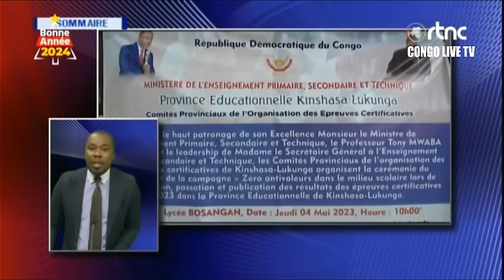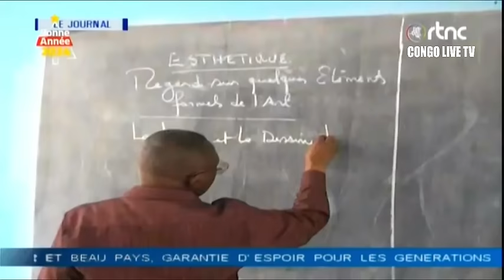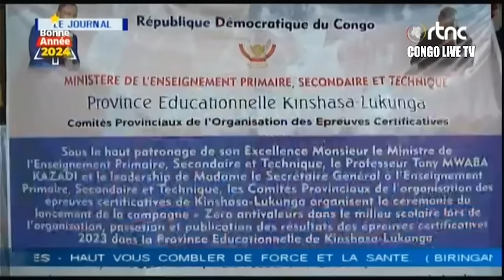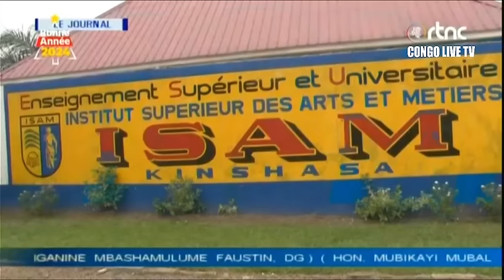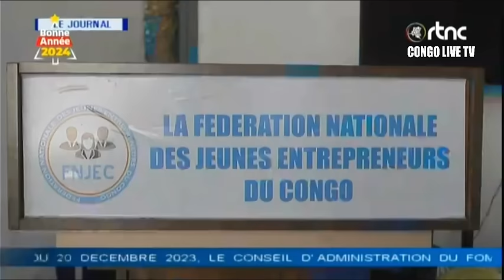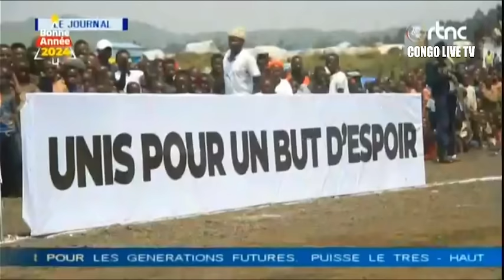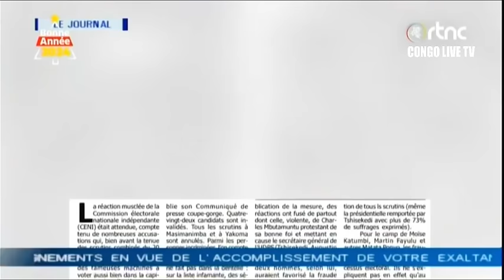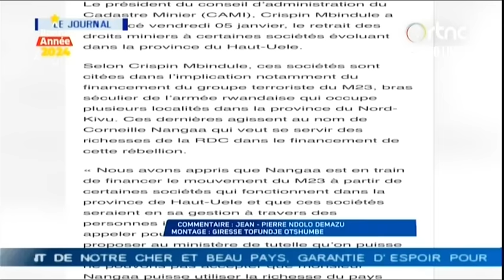🔴RDC : SUIVEZ LE GRAND JOURNAL DE CE LUNDI LE 08.01.2024 RTNC EDITION 19H00